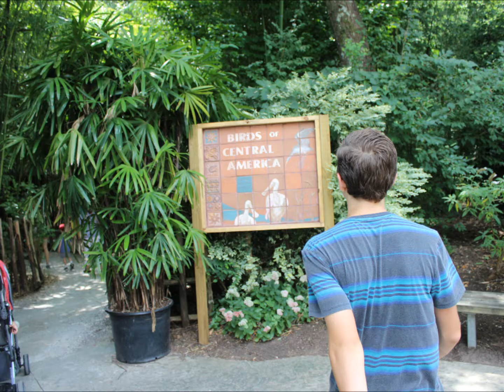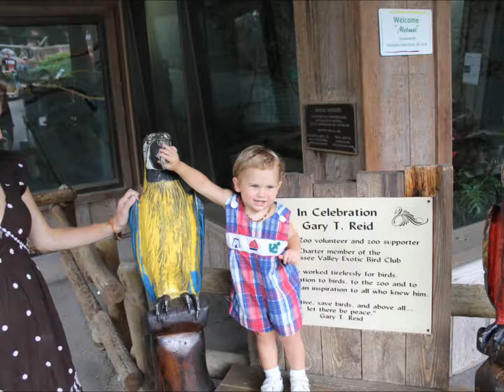ZoO 2013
at the Knoxville zoo